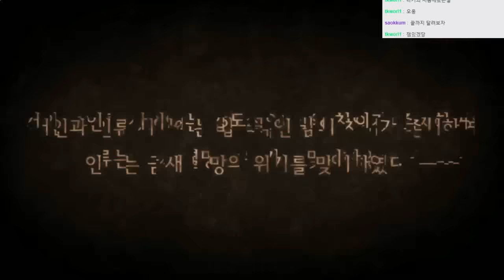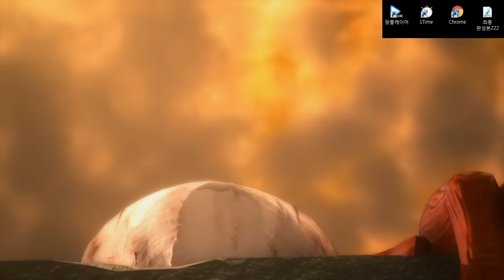진격의거인 스토리모드:진진격모드(최고 난이도) | #01 - by조마문 (PS4) ( 초고화질 進?の巨人 ATTACK ON TITAN )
진격의거인 스토리모드 한글자막 진행 난이도는 진진격모드 최고 난이도입니다. 게임고수 보다는 예능공략BJ다보니 입담위주로 봐주길 바랍니다.